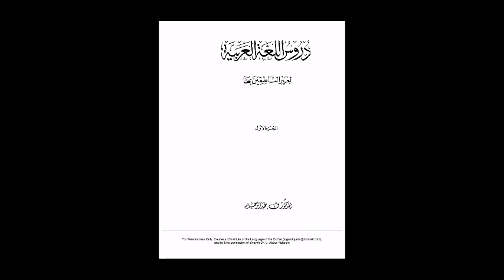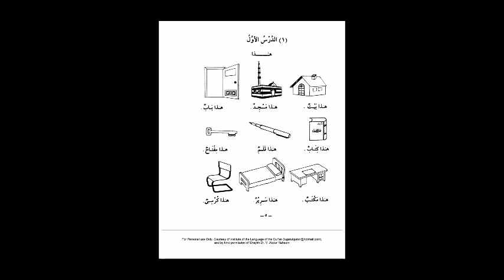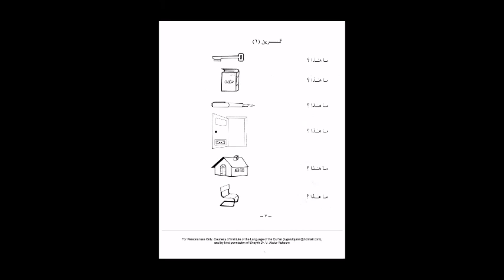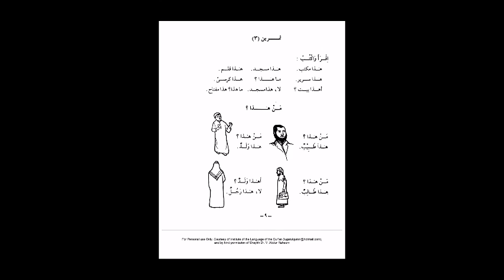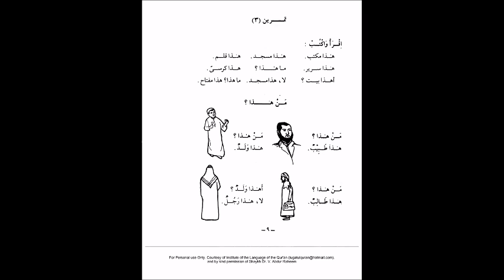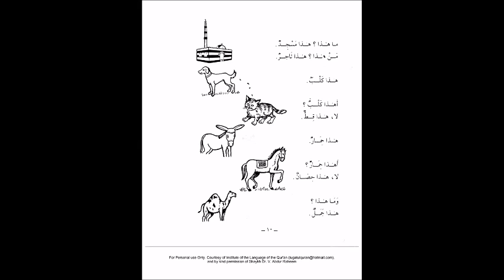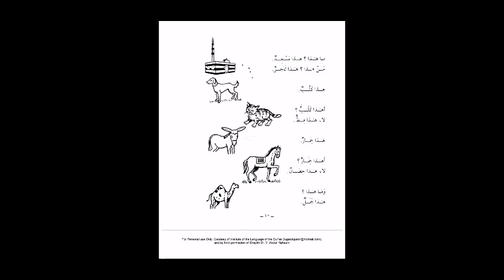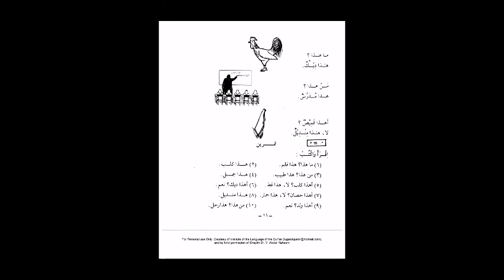Medina Buch ┇ Arabisch lernen A1 Dourous Arabiyya Lektion 01┇Bilkalem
Die Kurse die auf Deutsch angeboten werden:
Lesezirkel "Wie man den Glauben bei Kindern fördert"

قراءة روايات
arabic islam quran muslim egypt religion pray mecca love beautiful nature islamic life lessons#best way to learn arabic#how to get better at reading arabic#arabic grammar for beginners